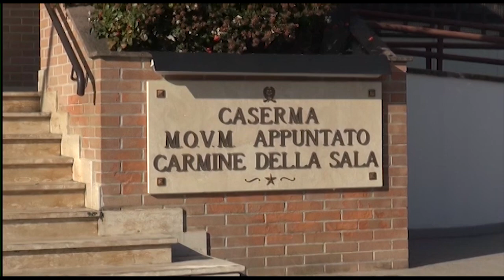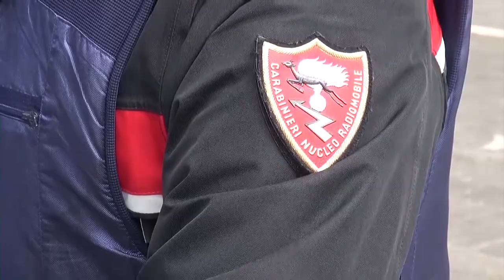Furto al mercatino dell'usato: denunciati due fratelli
I carabinieri di Arezzo hanno denunciato in stato di libertà per furto aggravato in concorso due fratelli residenti a Roma dopo un furto di tre testiere ed una pepiera da letto in ottone per un valore di vendita stimato in circa 2.000 euro.